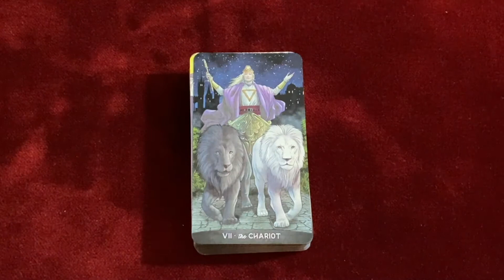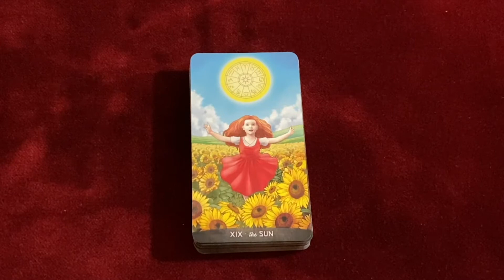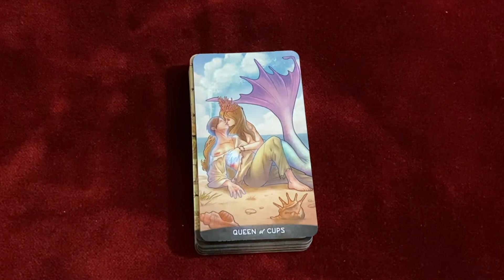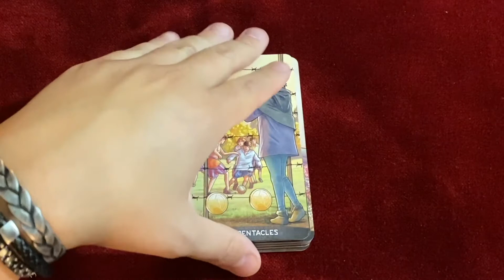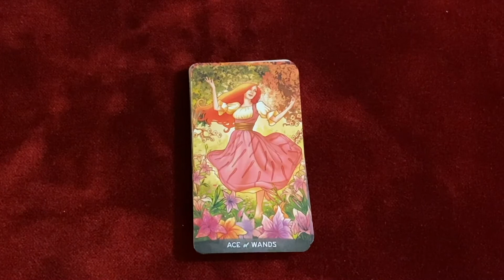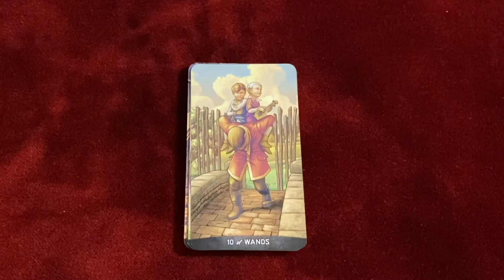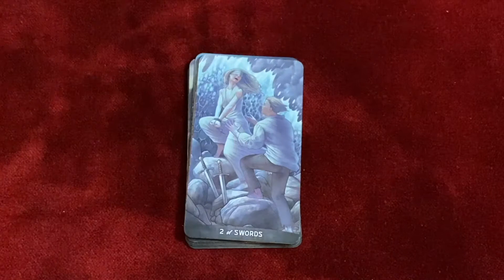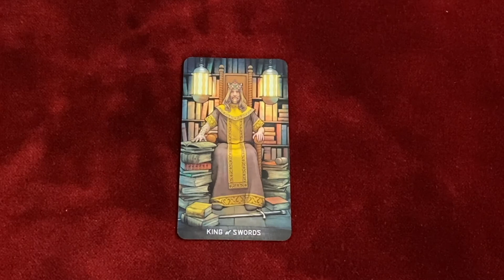Gregory Scott Tarot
The Gregory Scott Tarot, illustrated by Davide Corsi.

"Designed by well-known reader and tarot YouTube star Gregory Scott, this deck draws forth a unique sense of positive clarity in the reader. With these cards, you will discover a modern sensibility with bright colors that evoke spiritual insights along with a pleasing sense of wonder. Integrate the harmony, beauty, and magic of tarot with one of the field's most spiritually adventurous personalities."